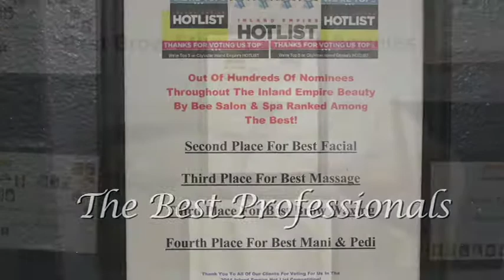Beauty By Bee Salon & Spa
Our Official Beauty By Bee Salon & Spa Video!  Check it out! Special thanks to all our girls & clients for helping out in the making!!

Offering Custom Facials, Diamond Tip Microdermabrasion, Acne Treatments, Anti-Aging treatments, Anti-Aging Infinity Sun Airbrush Tanning, Hair Cut & Color, Highlights, Hair Extensions, Brazilian Blowout, Cadiveu Smoothing Treatment, Keratin Complex Smoothing Treatment, OPI, CND, Gelish, Shellac, Sheekee & Minx Manicures & Pedicures,  Body Treatments, Full Body Waxing, Beauty Retail & More!

*Voted One Of The Top Salon & Spas In Inland Empire By IE HOT LIST!

*Voted One Of The Top Brow Studios In Southern California By CBS!